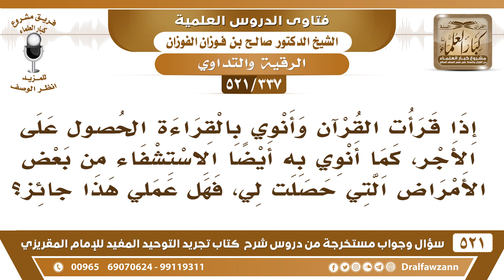[337 -521] هل يجوز أن أقرأ القرآن بنية الحصول على الأجر، ونية الاستشفاء من بعض الأمراض التي أصابتني؟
-[337 -521] السؤال: إذا قرأتُ القرآن وأنوي بالقراءة الحصول على الأجر، كما أنوي به أيضاً الاستشفاء من بعض الأمراض التي حصلت لي، فهل عملي هذا جائز؟
الجواب: نعم، تقصد مصالح كثيرة ما هو بشرط أنك ما تقصد إلا شيء واحد، فإذا قرأت القرآن لعدة مصالح فلا بأس، تريد الأجر وتريد الشفاء لا بأس بذلك.
للاشتراك في قناة الشيخ صالح الفوزان

للاستفسار والإقتراحات والدعم
رئيس الفريق
لمشروع كبار العلماء